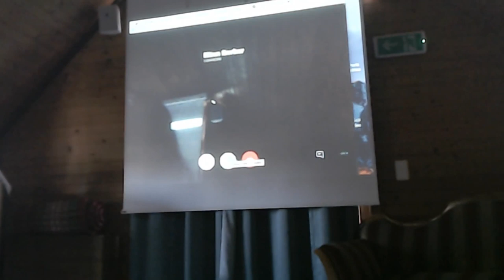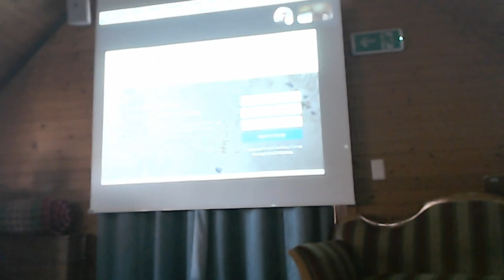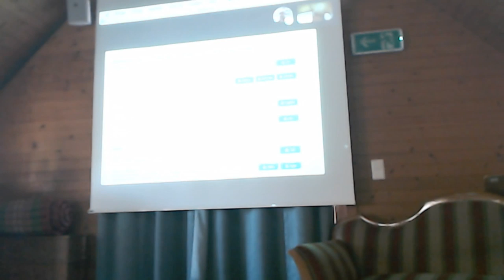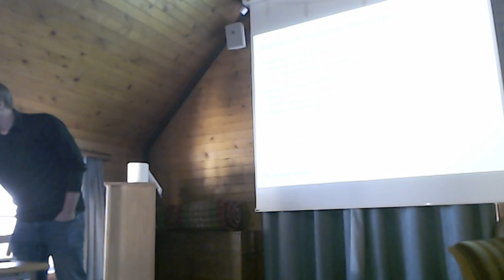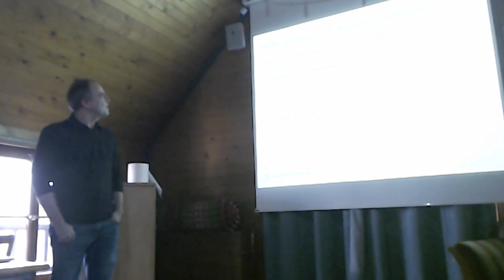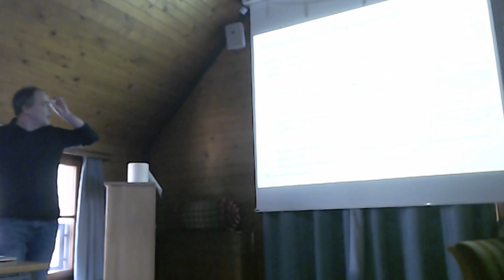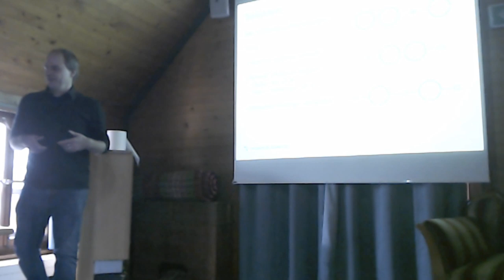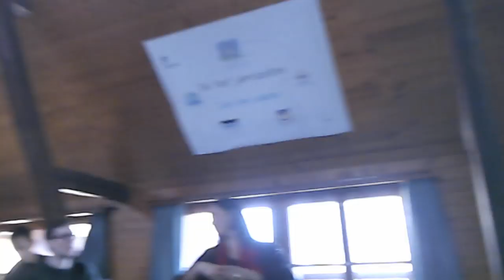Conference - Mapping Antiquity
Now speaking: Thomas Galoppin / Antoine Laurent (Toulouse / ERC Mapping Ancient Polytheisms)
FR: N'hésitez pas à poser vos questions dans le live chat, nous y répondrons avec plaisir!

ERC Advanced Grant Locus Ludi - Play, Games and Cultural Patrimony 2019
Official aftermovie of the conference Mapping Antiquity.

University of Fribourg, 17 January, 2019.

Organised by Véronique Dasen, Alessandro Pace